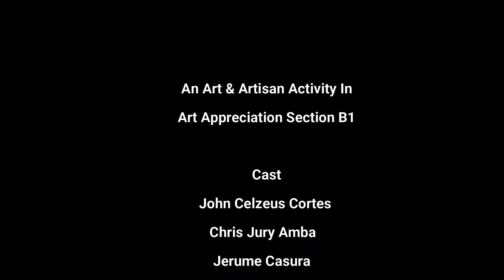Art and Artisan Activity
Art Appreciation